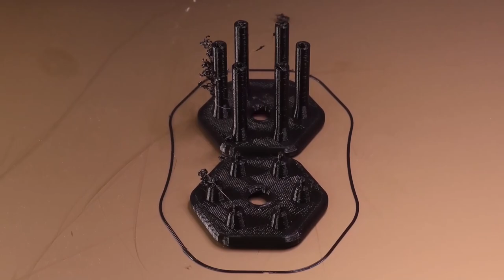10 Fiddly Fidget Toys | 3D Printed Time-lapse | Ender 3 v2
In This video we have 10 cool 3D printed fidget toys. These are 3d printed on the Creality Ender 3 v2 running Klipper firmware. I also used a Canon M50 MkI to capture the time-lapse images.

===TIMESTAMPS===
 - 00:00 - FIDGET #1
 - 00:28 - FIDGET #2
 - 01:33 - FIDGET #3
 - 01:58 - FIDGET #4
 - 02:33 - FIDGET #5
 - 02:57 - FIDGET #6
 - 04:29 - FIDGET #7
 - 04:49 - FIDGET #8
 - 05:58 - FIDGET #9
 - 06:36 - FIDGET #10

LINKS
=== FIDGET #1 ===

+++ SONGS USED +++
🎵 Song: Love of my Life
🎧 Artist: BoxCat Games

🎵 Song: Stardrive
🎧 Artist: e s c p